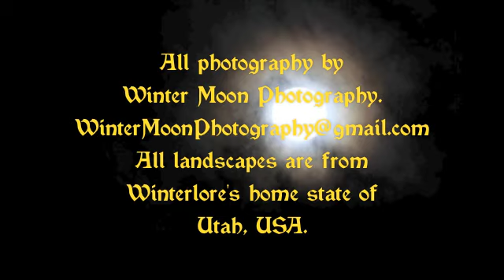Winterlore Deciduous Spirit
Blackened might from the winter wonderlands of Utah!

Extremely atmospheric, grim and melancholy black metal, with a strong Nordic theme running throughout.